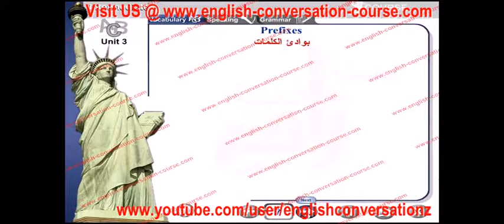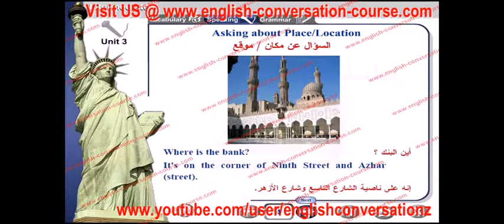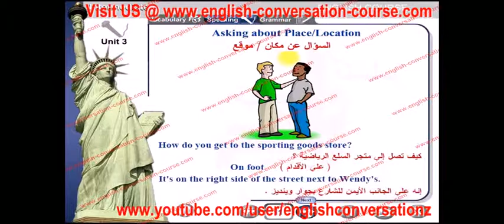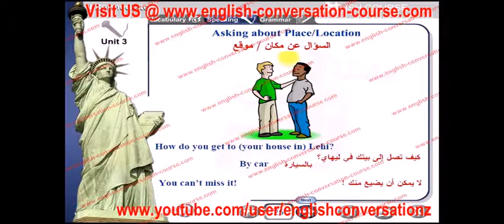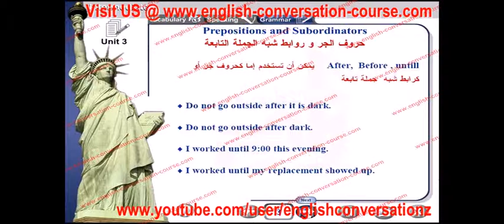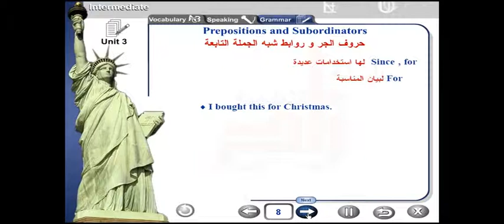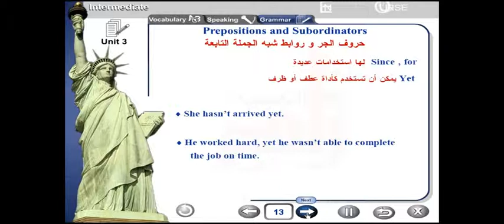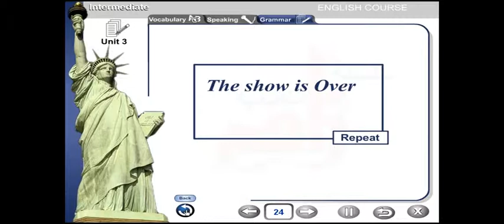english conversation prefixes unit 3